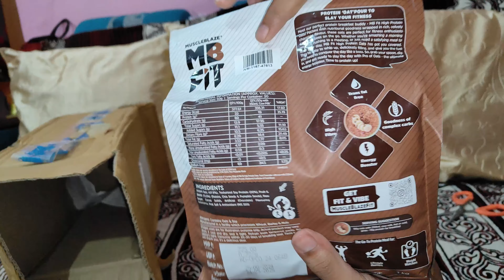muscle blaze beginners protein | Muscle Blaze Oats | best oats for weight gain | Oats Recipe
I'm working really hard your little support can do wonders for me

Oats is the healthiest grain and one of the best option for pre workout meal. However, people often think how to cook them to make it tasty and at the same time healthy as well.

Here are the 5 recipes that you can easily cook and have in your breakfast, pre workout meal or at any time.

For more videos related to motivation, fitness, workout, muscles, nutrition, bodybuilding, etc., Do subscri

About this video:

Why is OATS an important part of every Weight Loss Diet Plan?
Let's discover the amazing benefits of adding oats to your daily diet for effective weight loss. In this video, we will discuss how eating oats regularly can kick-start our metabolism, control cravings, and help you achieve sustainable weight loss. We'll learn about the high fiber content in oats, which aids digestion and keeps us feeling full longer. We also explore the heart-healthy benefits of beta-glucan found in oats, nutrition density of oats, resistant starch present in oats and a lot more about this super grain which helps in losing weight easily.